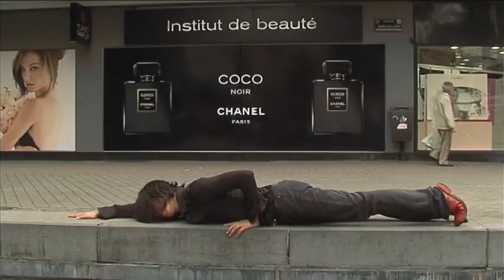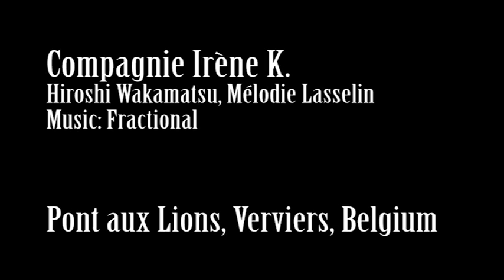DCODE_DanseEnVille_VerviersBELGIUM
Video clip made at Danse en Ville/Tanzende Stadt Festival in Belgium
within the LCM project.